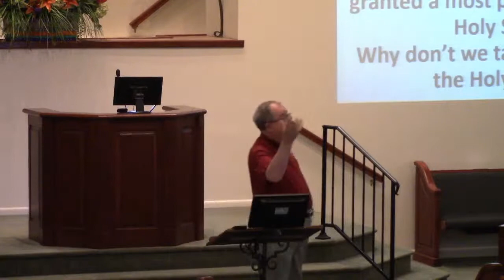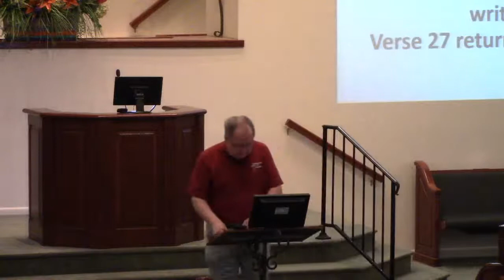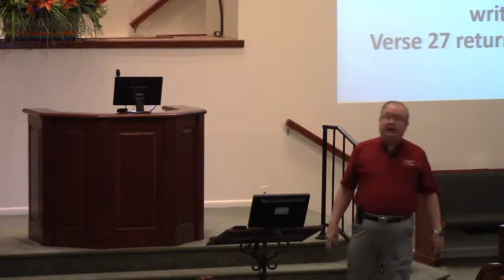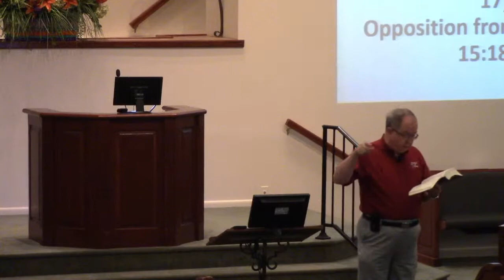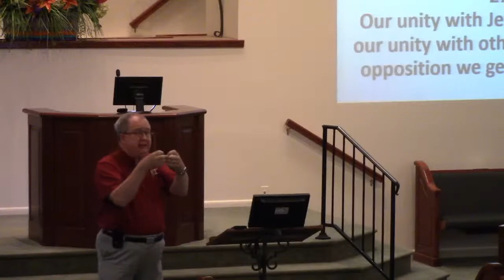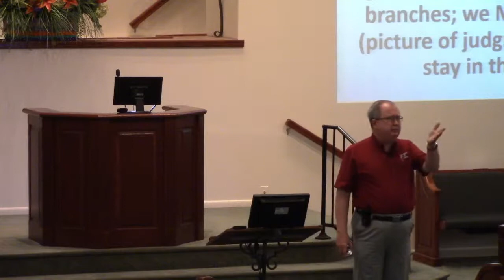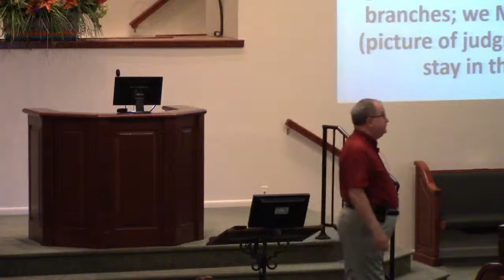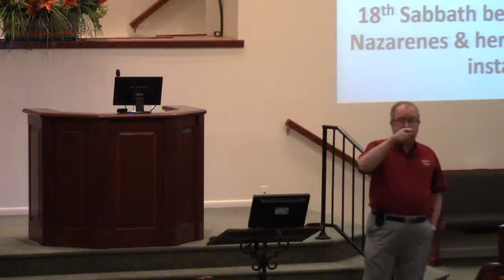Fundamentals Of The Faith 08252021